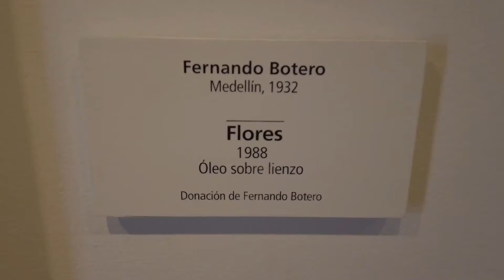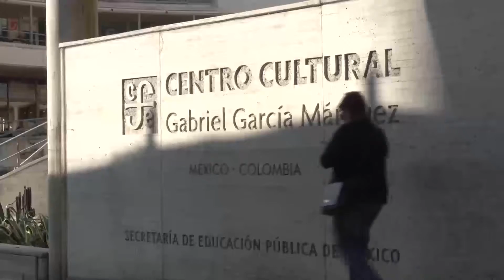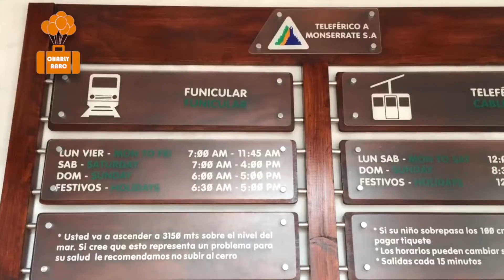10 Lugares Sorprendentes de Bogotá - Colombia que deberías conocer | Yohan Cala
Los diez mejores sitios turísticos de Bogotá y sus alrededores, una ciudad que encanta por sus coloridas arquitecturas coloniales, inagotable oferta cultural y vibrantes barrios donde disfrutar de la noche.